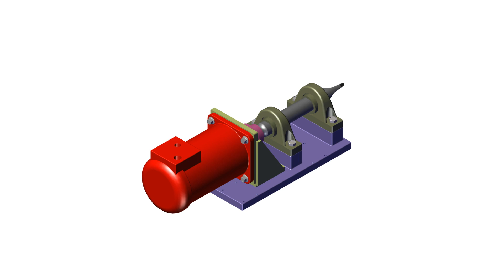Egzersiz 23'ün Sonucu | SOLIDWORKS Composer 2020 Eğitimi - 3DVIA - CATIA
Ders 11'in içerisinde bulunan 23. egzersizin sonucu bu videodaki gibi olmalıdır. Eğer bu eğitimi almak istiyorsanız aşağıdaki linkten ulaşabilirsiniz.

Bildiğiniz gibi SOLIDWORKS Composer, CAD datasından dokümantasyonlar ve animasyonlar oluşturmak için vazgeçilmez bir araç.

SOLIDWORKS Composer'ın temel özelliklerini ve başarılı kullanımlarını anlattığımız bu dersi tamamladığınız zaman CAD tasarım dosyalarından rahatlıkla 2 boyutlu ve 3 boyutlu çıktılar alabiliyor olacaksınız.

Vektörel grafikler (svg, eps), resimler (jpg,png), detay resimler oluşturarak dokümantasyonlarınız için içerikleri hazırlayabileceksiniz. Ayrıca animasyonlardan etkileşimli parça listelerine çeşitli çıktılar ile müşterilinizi etkileyebileceksiniz.

-Bu kurs 2 günlük canlı bir dersin kaydıdır-

SOLIDWORKS Composer nedir?

Daha önce 3DVIA Composer ismiyle sunulan SOLIDWORKS Composer; ek bir tasarım bilgisi gerektirmeden, 3D CAD verilerini kullanarak içerikler oluşturmanızı sağlayan bir araçtır. Montaj talimatları, ürün kılavuzları, eğitim materyalleri ve pazarlama faliyetleri için içerikler gibi çok çeşitli teknik çıktılar almanızı sağlar. Ayrıca bütün bu içeriklerin otomatik olarak güncellenebilmesini sağlayan araçlar sunar.

CATIA Composer

Program aynı zamanda CATIA Composer ismi ile halen satışı devam etmektedir. Aralarındaki fark CATIA dosyaları ile çalışabilmesidir. Onun dışında arayüz ve özellikler olarak aynıdır.

SOLIDWORKS Composer Player nedir?

Ücretsiz olarak kurabileceğiniz bu program ile SOLIDWORKS Composer'da hazırladığınız projeleri istediğiniz Windows tabanlı bilgisayarlar, tabletler veya kiosklarda inceleyebilirsiniz.